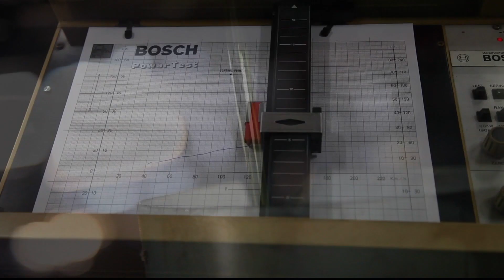【影音新聞】Lamborghini Huracán EVO｜扮相更兇 性能更強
亮相已經有 5 年之久的 Lamborghini Huracán 正式迎來中期改款車型，同時也重新正名為 Huracán EVO，全車換上重新設計的空力套件，風阻係數再降低，動力輸出也同步提升，建議售價 $261,274 美元起